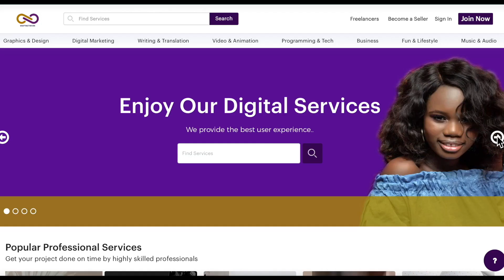WaffiNetwork.com advert...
WaffiNetwork.com: Unlock Your Freelance Potential! 💼🌍
In this video, we're excited to introduce WaffiNetwork.com, the ultimate platform connecting freelancers with clients worldwide. Whether you're a writer, designer, developer, or marketer, WaffiNetwork.com provides the perfect platform to showcase your skills and find your next gig. Don't miss out on this opportunity to take control of your freelance career! Join us today! 🌟